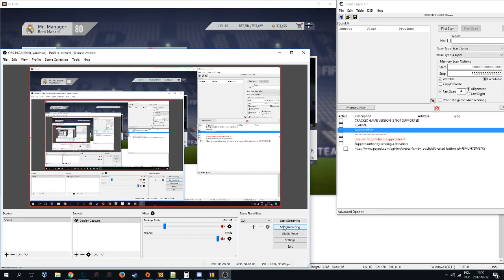FIFA 18 - Unlimited Training Sessions